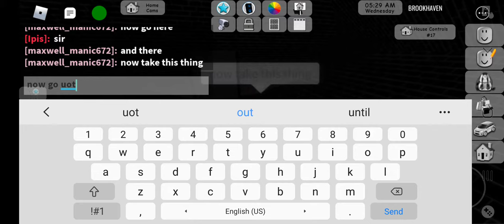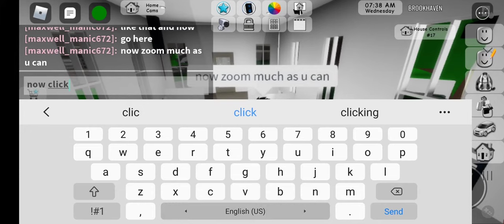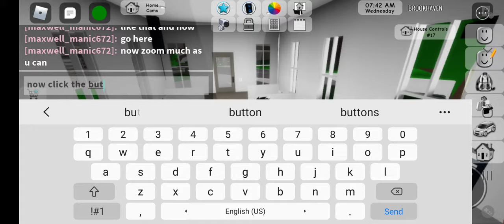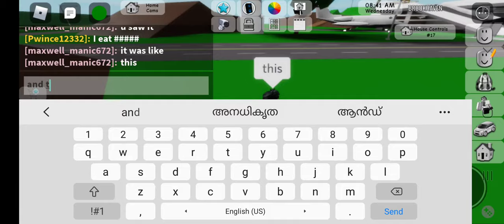omg new secret guys!!!!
like and sub thx